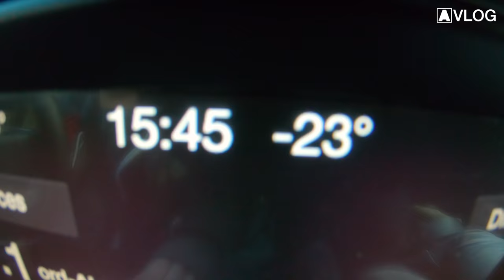VLOG #30: Freezing New Year!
And give yourself (or someone you love) a present, grab the ASOT Year Mix 2017